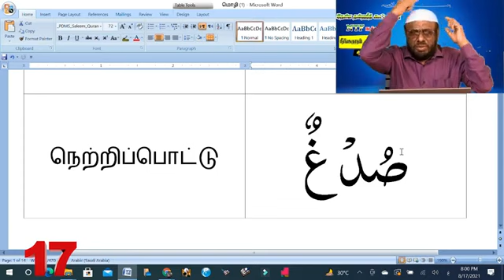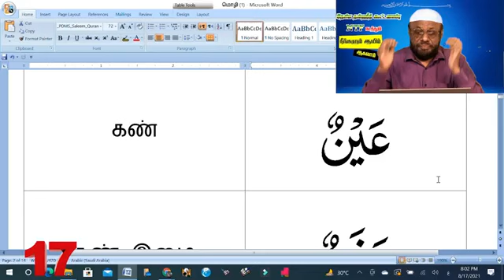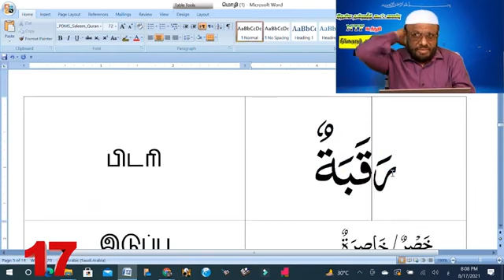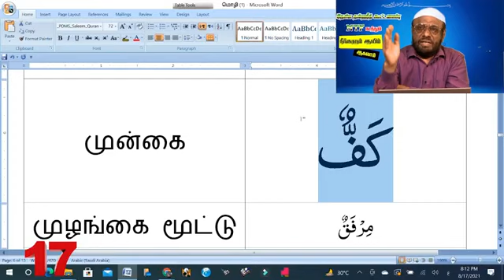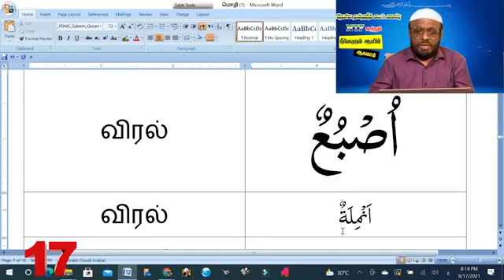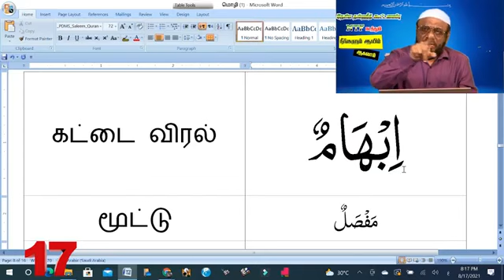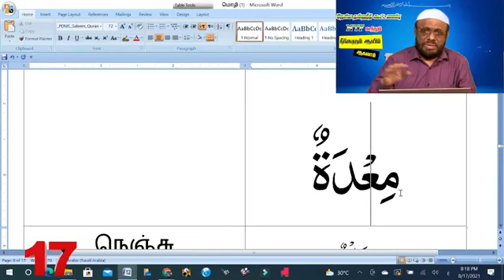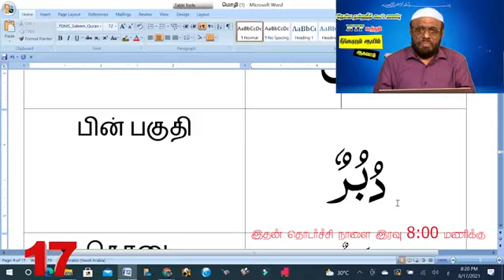ஆலிம் வகுப்பு : 17